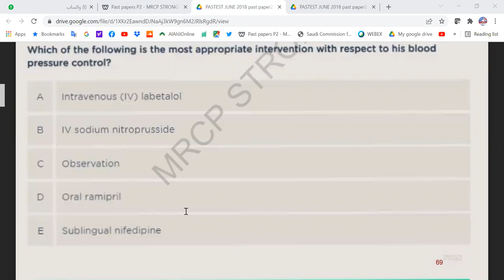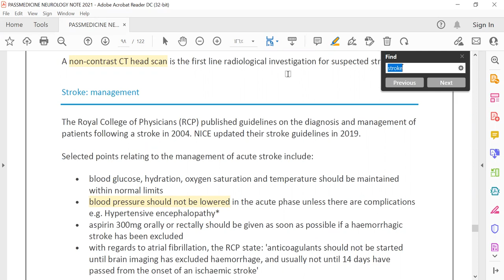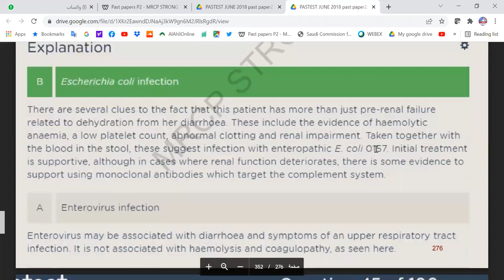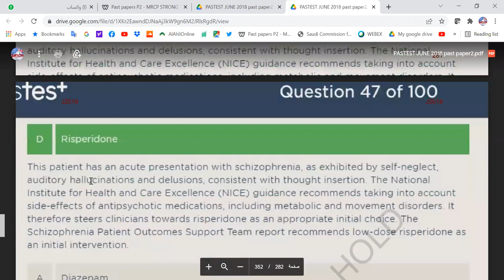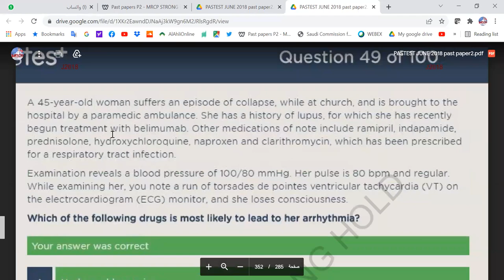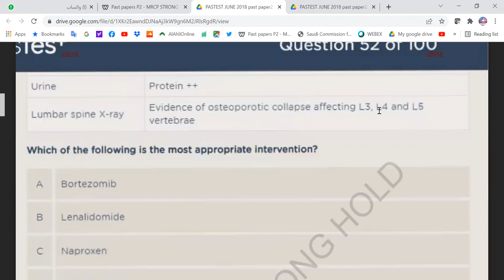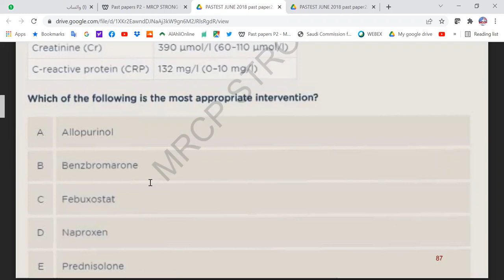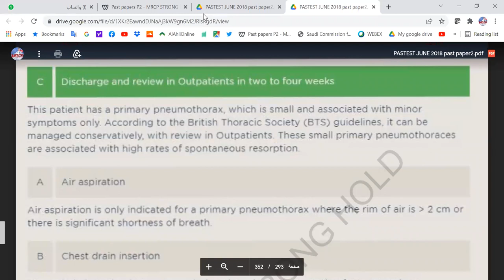MRCP PART TWO PAST PAPERS JUN 2018 4